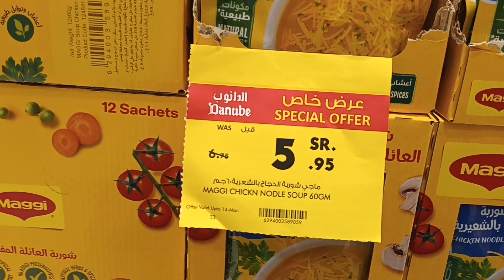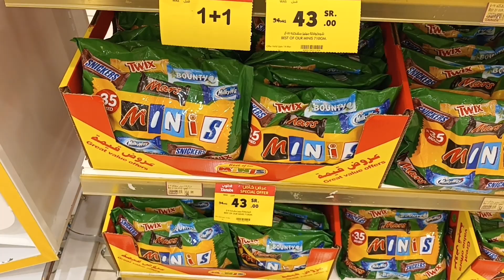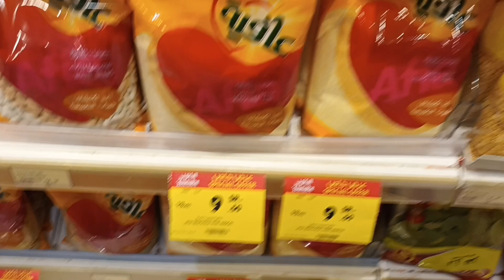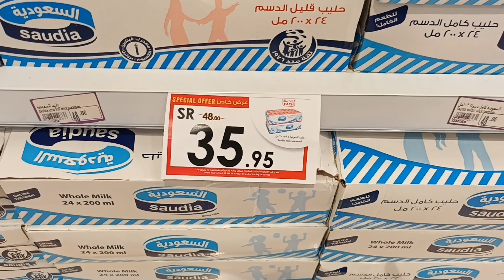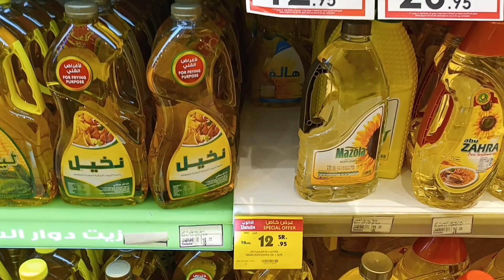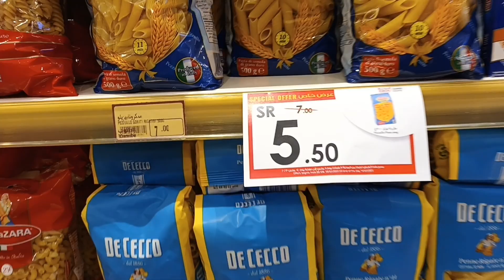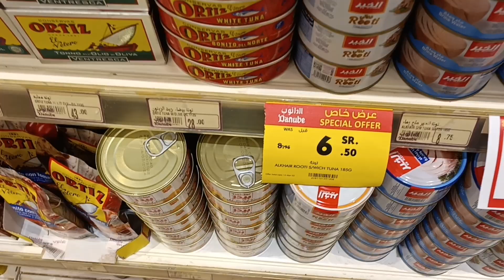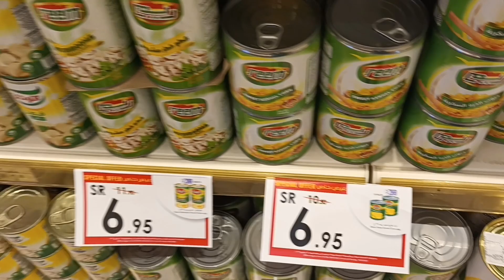جولة في الدانوب وعروض رمضان في أسبوع من الأربعاء8مارس الي الثلاثاء14مارس الجزء الأول المواد الغذائية